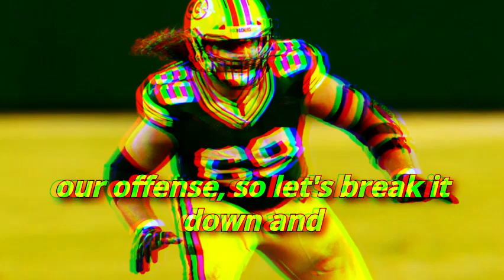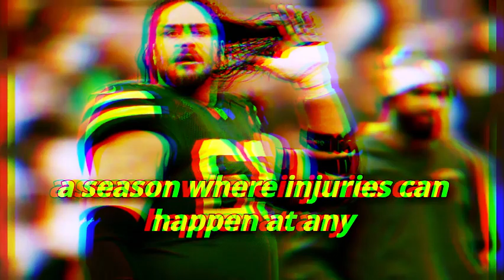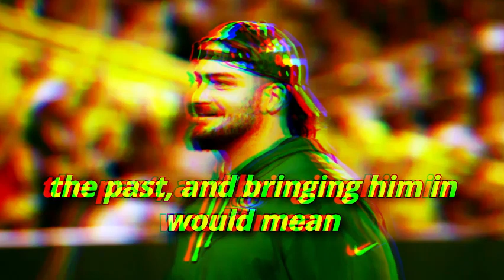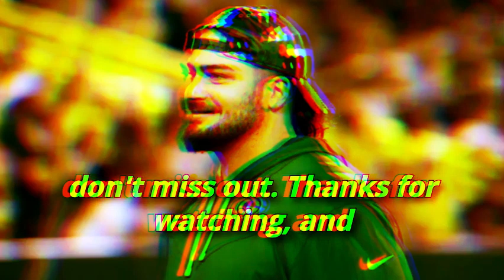🚨🔥HUGE $8 MILLION TRADE! CHIEFS MAKE IT OFFICIAL! NEW REINFORCEMENT COMING TO ARROWHEAD! CHIEFS NEWS